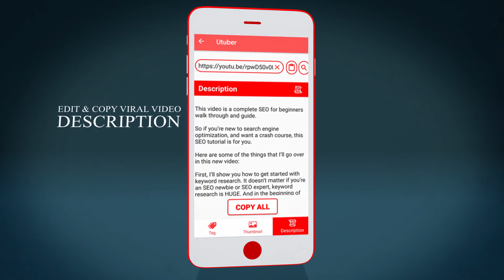Tube Optimizer || Free YouTube SEO Tool | How To Optimize YouTube Videos For Top Rankings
How To Optimize YouTube Videos For Top Rankings . Tube Optimizer || Free YouTube SEO Tool | Premium Access for free .
How to Rank YouTube Videos In 2020 (7 NEW Strategies)
Learn how to rank YouTube videos fast using our App

how to rank YouTube videos,how to rank in YouTube, YouTube SEO, video SEO, video marketing, youtube seo tips